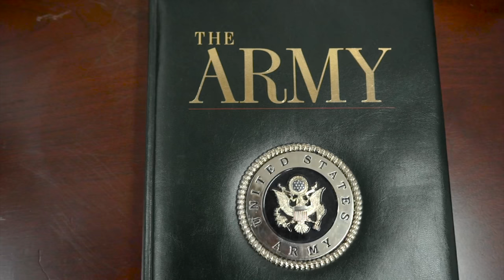Office Tours - Rep. Daniel Burgess District 38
Welcome to the Florida House! Today you can take a quick tour of Rep. Daniel Burgess''s office in this edition of Office Tours!

Danny takes us through his favorite items in his office as we get a quick peak into the life of a Representative at The Florida House.